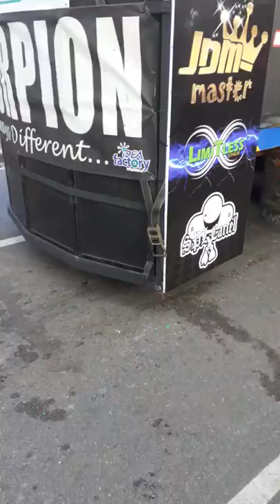Scorpion sounds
The best sound system